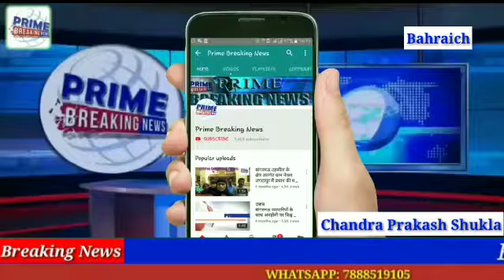सरकारी नलकूप पर सौ रूपये बीघा के रेट से दबंग कर रहे है सिंचाई के नाम पर अवैध वसूली